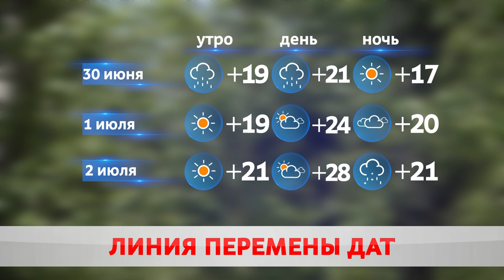ПОГОДА НА ЗАВТРА – 30 ИЮНЯ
Столбик вниз. Предстоящая метеонеделя – уверяют синоптики – пройдет без оглядки на минувшую: на смену июньскому зною придет температурный разворот – ночью в отдельных районах градусы опустятся до небывалых 10 с плюсом, возможны ливни, шквалистое усиление ветра, сильные грозы.